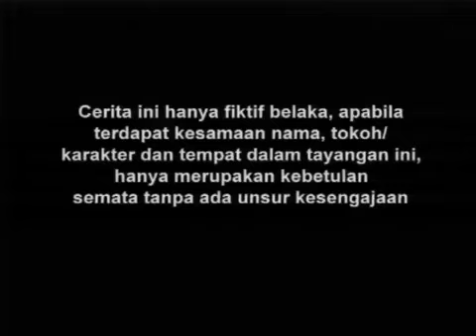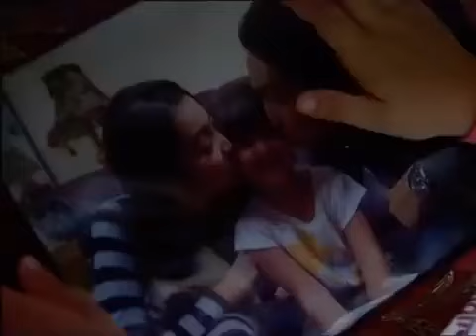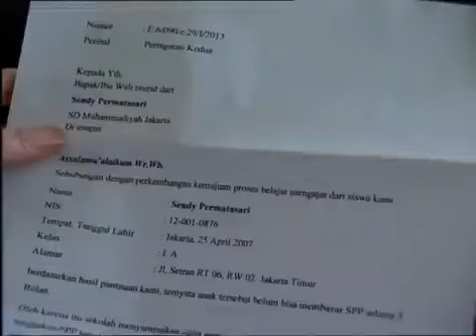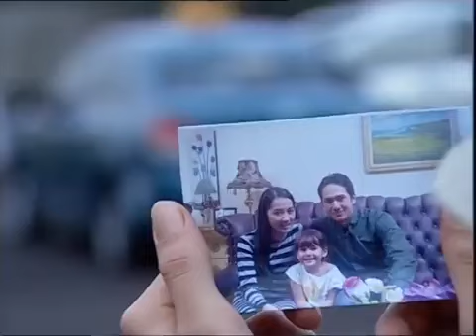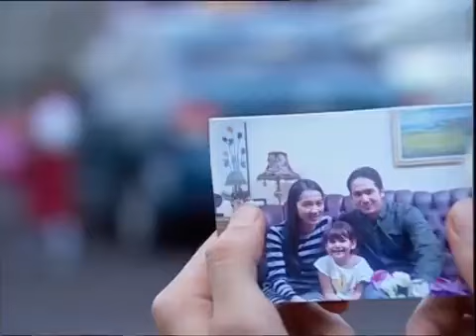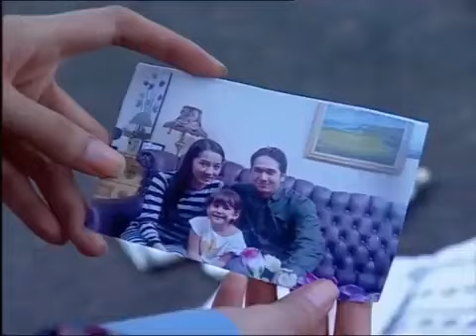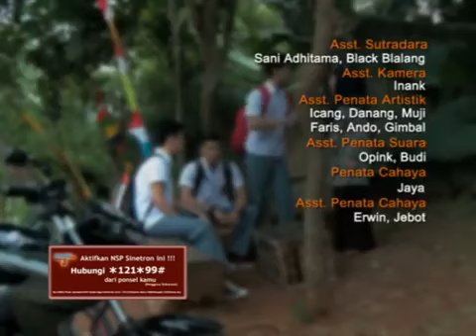FTV Hidayah - Cintaku Untuk Suamiku